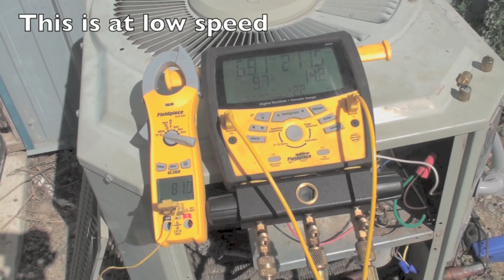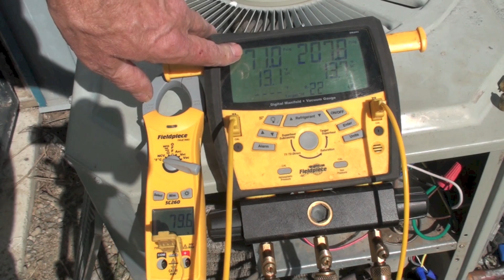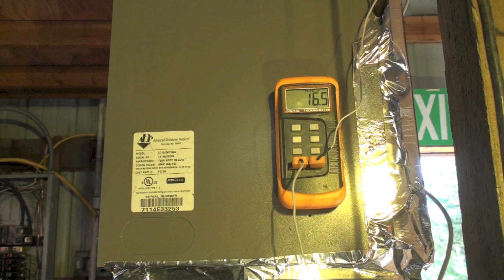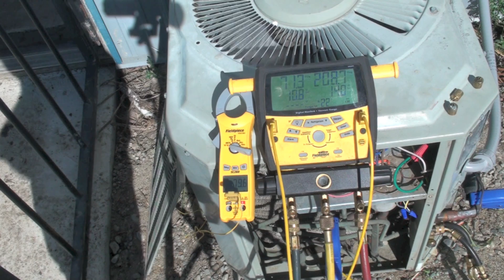Effect of different fan speed on the air conditioner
This one covers the changes in pressures and temperatures that come from different indoor fan speeds.  This video is part of the heating and cooling series of training videos made to accompany my websites to pass on what I have learned in many years of service and repair. If you have suggestions or comments they are welcome.